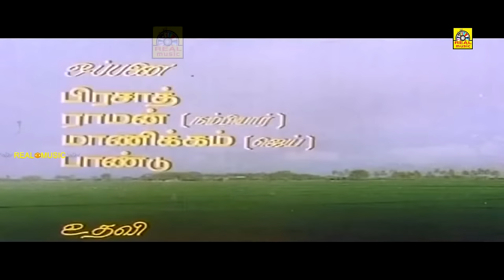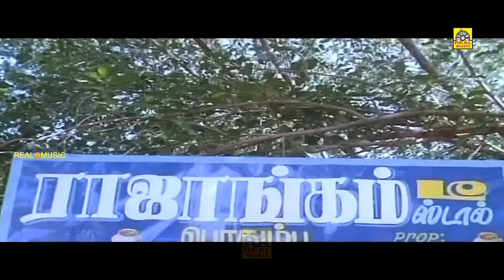எங்க ஊரு பாட்டுக்காரன் சூப்பர்ஹிட் திரைப்படம் | Enga Ooru Pattukaran Movie 1080HD | Ramarajan, Rekha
Watch fully HD Tamil Movie Enga Ooru Pattukaran is a  Tamil drama film directed by Gangai Amaran. The film features Ramarajan, Rekha and Shantipriya in lead roles. The film, produced by Kalyani Murugan, had musical score by Ilaiyaraaja.
Shenbagam (Shantipriya), the landlord's daughter, and Seethan (Ramarajan), an orphan milkman, were both in love but they didn't express it directly. Seethan was brought up by Maruthamuthu (Vinu Chakravarthy). When Shenbagam's father decides to engage her with a rich groom, she commits suicide.

Seethan is upset since his lover's death. Maruthamuthu decides to engage him to Kaveri (Rekha). Seethan marries her but he cannot forget Shenbagam.

#​EngaOoruPattukaran